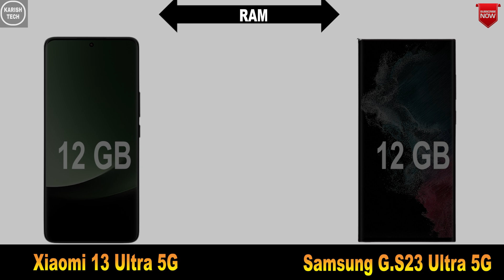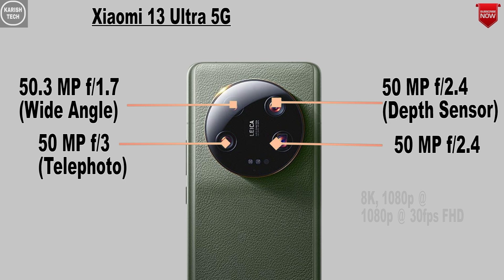Xiaomi 13 Ultra 5G vs Samsung Galaxy S23 Ultra 5G || Comparison || Price || specification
xiaomi 13 ultra 5g unboxing

xiaomi 13 ultra 5g camera test

xiaomi 13 ultra 5g dual sim

xiaomi 13 ultra 5g price in india

xiaomi 13 ultra 5g bands

xiaomi 13 ultra 5g gsmarena

xiaomi 13 ultra 5g price in bangladesh

xiaomi 13 pro 5g vs samsung s23 ultra

xiaomi 13 ultra vs oneplus 11 5g

xiaomi 13 ultra vs samsung a73 5g

samsung galaxy s23 ultra 5g vs xiaomi 13 pro

samsung galaxy s22 ultra 5g vs xiaomi 13 pro

xiaomi mi 13 ultra 5g

xiaomi mi 11 ultra 5g vs iphone 13 pro max

xiaomi 13 pro 5g vs xiaomi 13 ultra

xiaomi 13 pro 5g vs s23 ultra

xiaomi 13 ultra 5g specs

samsung galaxy s23 ultra 5g camera test

samsung galaxy s23 ultra 5g vs iphone 14 pro max

samsung galaxy s23 ultra 5g zoom test

samsung galaxy s23 ultra 5g pubg test

samsung galaxy s23 ultra 5g (green 12gb 256gb storage)

samsung galaxy s23 ultra 5g camera zoom test

samsung galaxy s23 ultra 5g tamil

samsung galaxy s23 ultra 5g accessories

samsung galaxy s23 ultra 5g astrophotography

samsung galaxy s23 ultra 5g tips and tricks

samsung galaxy s23 ultra 5g unboxing asmr

samsung galaxy s23 ultra 5g unboxing and review

samsung galaxy s23 ultra vs a73 5g

samsung galaxy s23 ultra vs a53 5g

samsung galaxy a54 5g vs s23 ultra

samsung galaxy a33 5g vs s23 ultra

i-blason armorbox case for samsung galaxy s23 ultra 5g

all details samsung galaxy s23 ultra 5g youtubefeed nlpz54n3nl8

samsung galaxy a54 5g vs samsung galaxy s23 ultra

samsung galaxy s23 ultra 5g battery test

samsung galaxy s23 ultra 5g back cover

samsung galaxy s23 ultra 5g black unboxing

samsung galaxy s23 ultra 5g black

samsung galaxy s23 ultra 5g battery life

samsung galaxy s23 ultra 5g band

samsung galaxy s23 ultra 5g battery

samsung galaxy s23 ultra 5g 256gb black

supcase unicorn beetle case for samsung galaxy s23 ultra 5g

samsung galaxy s23 ultra 5g price in bangladesh

samsung galaxy s23 ultra 5g camera

samsung galaxy s23 ultra 5g camera zoom

samsung galaxy s23 ultra 5g colours

samsung galaxy s23 ultra 5g camera review

samsung galaxy s23 ultra 5g charging test

samsung galaxy s23 ultra 5g charger

samsung galaxy s23 ultra 5g cream

samsung galaxy s23 ultra 5g cover

samsung galaxy s23 ultra 5g dual sim

samsung galaxy s23 ultra 5g dual sim (12gb/512gb) phantom black

samsung galaxy s23 ultra 5g dual sim (12gb/512gb) green

samsung galaxy s23 ultra 5g dual sim (8gb/256gb) green

samsung galaxy s23 ultra 5g dual sim test

samsung galaxy s23 ultra 5g dual sim (12gb/512gb) cream

samsung galaxy s23 ultra 5g deutsch

samsung galaxy s23 ultra 5g release date

samsung galaxy s23 ultra 5g launch date

samsung galaxy s23 ultra 5g s918b/ds 12/256gb green

samsung galaxy s23 ultra 5g s918b/ds 12/512gb green

samsung galaxy s23 ultra 5g s918b/ds 12/256gb phantom black

samsung galaxy s23 ultra 5g español

samsung galaxy s23 ultra 5g esim

samsung galaxy s23 ultra 5g features

samsung galaxy s23 ultra 5g free fire

samsung galaxy s23 ultra 5g first look

samsung galaxy s23 ultra 5g first look price

samsung galaxy s23 ultra 5g fake

samsung galaxy s23 ultra 5g fortnite

samsung galaxy s21 fe 5g vs s23 ultra

samsung galaxy z fold4 5g vs s23 ultra